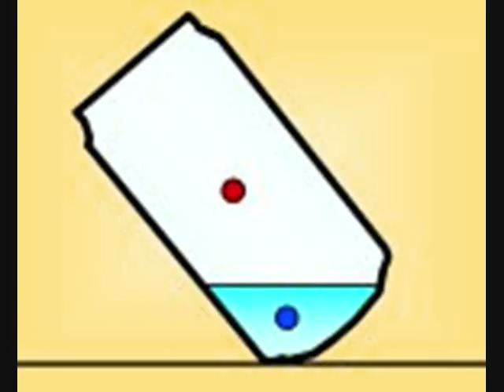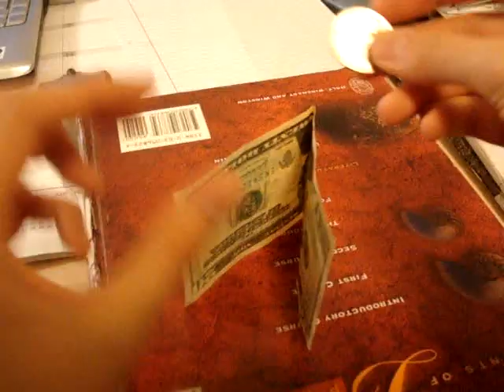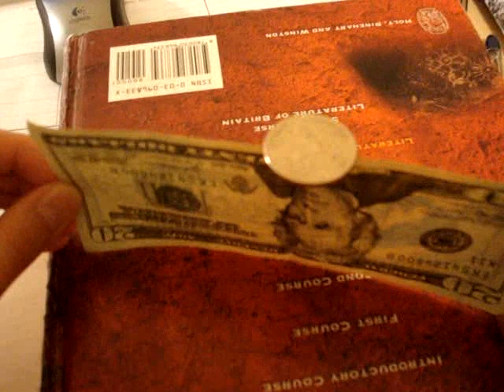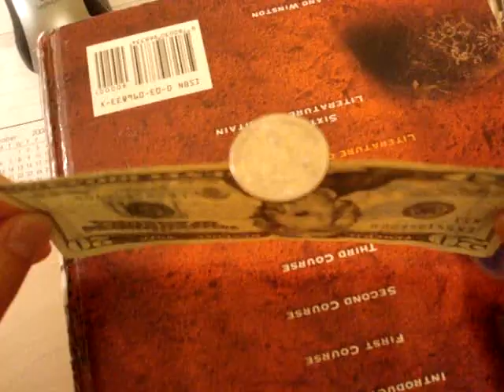Physics Center of Gravity Project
Mr. Gibbons 08-09